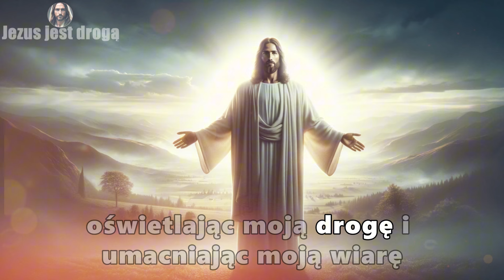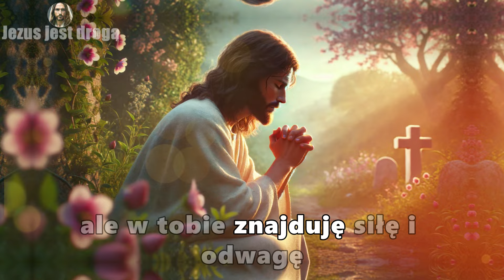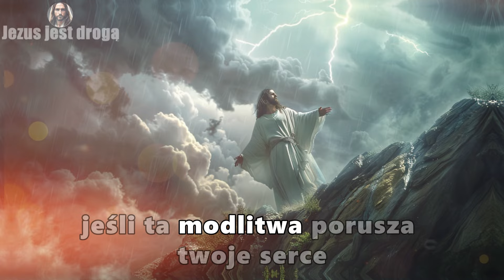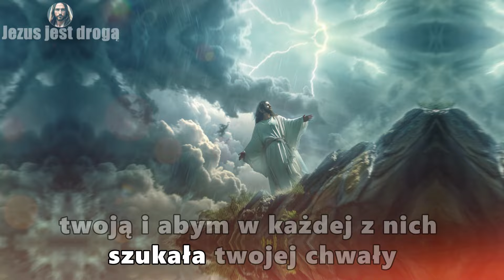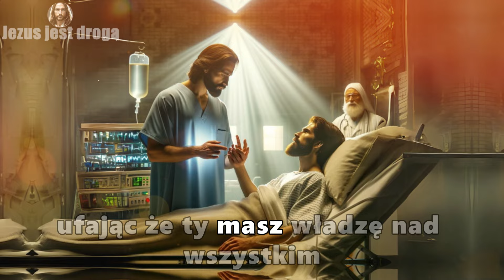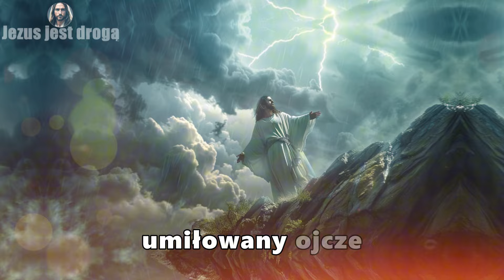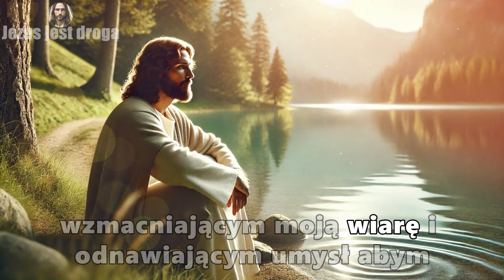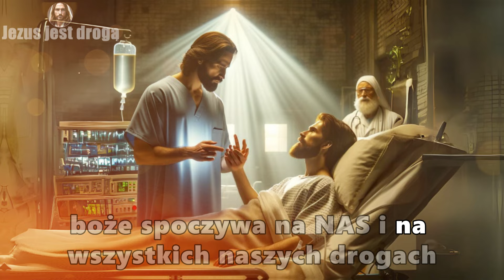Odkryj Sekret Potężnej Modlitwy Porannej!